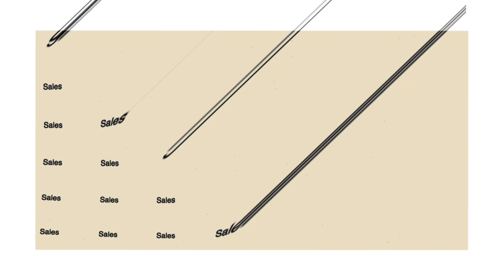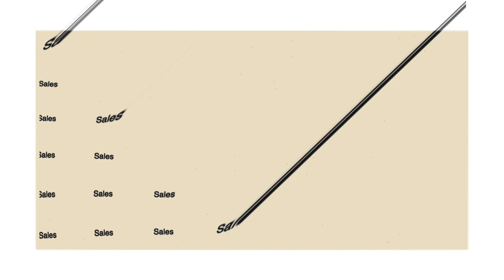The Impact Sales Podcast #009 | Get SEEN online and grow sales! - Ft. Craig Darling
You want to get seen online and grow your sales? This episode is for you! Joe Beck of The Sales Activist is joined in the studio by Craig Darling, the Founder & CEO of Darling Local! He's a Member of Chevrolet’s Hall of Fame for his ground-breaking work in online sales. He’s been in Internet marketing since 1993, he’s Amazon’s Best Selling contributing author of multiple books. He’s a sought-after thought leader and expert in online visibility.

If you would like to 3X your sales results in 6 months or less - GUARANTEED - contact The Sales Activist by texting the word "Sales" to and scheduling a time to discuss IMPACT Sales Mastery!